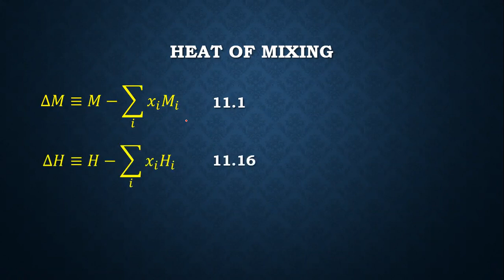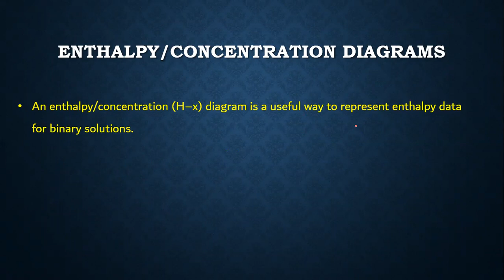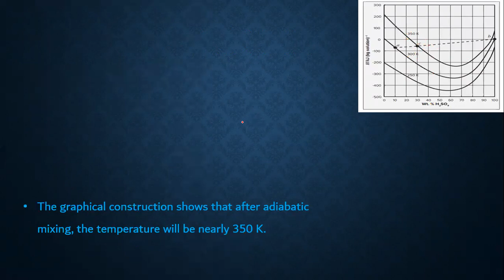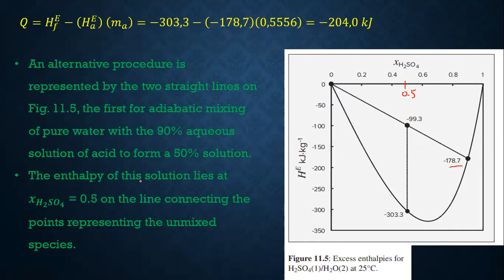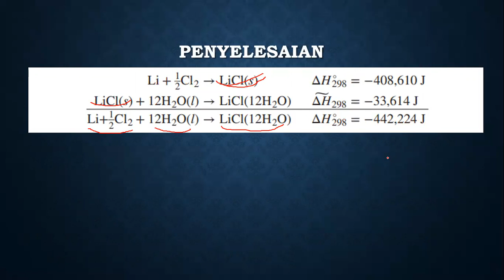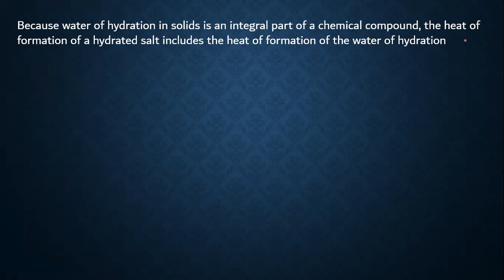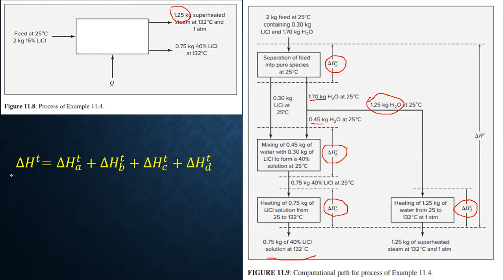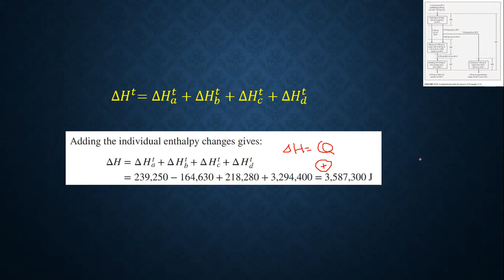Proses Pencampuran part 2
Video Pembelajaran Chapter 11 Mixing Processes, MK TTK 2, Jurusan Teknik Kimia, Fakultas Teknologi Industri, Universitas Islam Indonesia